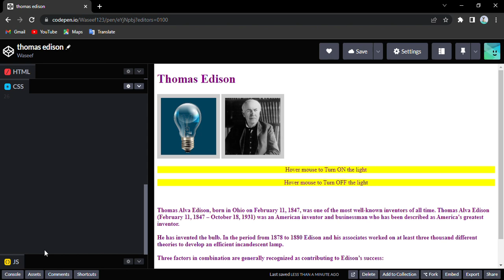Image Switcheroo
to switch images